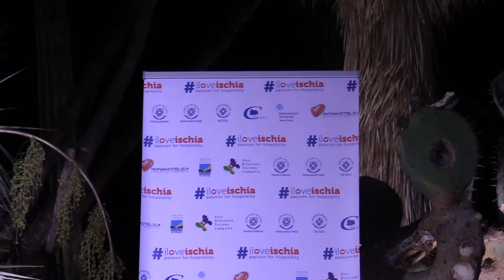RIPARTE FINALMENTE ANCHE IL MONDO DELLO SPETTACOLO GIUSEPPE IACONO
RIPARTE FINALMENTE ANCHE IL MONDO DELLO SPETTACOLO: A SANT’ANGELO IL PRIMO CONCERTO DOPO LA PANDEMIA CON ALEX BRITTI. GIUSEPPE IACONO: “C’E’ TUTTO UN INDOTTO CHE HA BISOGNO DI RITORNARE A LAVORARE”
Ingressi limitati e su invito, temperatura, green pass, mascherine e distanziamento. A S.Angelo ritornano gli spettacoli dopo due anni dagli ultimi appuntamenti grazie all’impegno e alla dedizione del solito Giuseppe Iacono Divina e del suo staff. “C’è tutto un indotto dietro il mondo dello spettacolo in cui non lavorano solo gli artisti – ha spiegato Iacono – finalmente un ritorno alla normalità e anche in virtù delle ultime decisioni del CTS che porta all’80% la capienza dei luoghi al chiuso e al 100% all’aperto, anche il nostro settore può ripartire”. Per il primo evento scelto un cantante che non ha bisogno di presentazioni: Alex Britti.